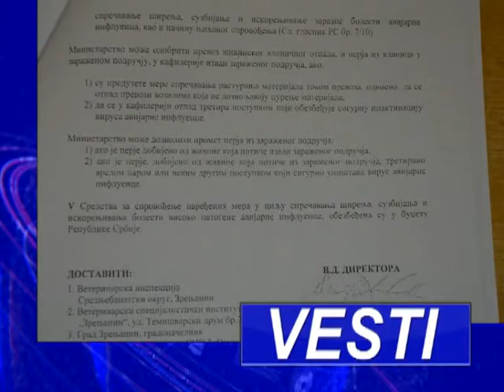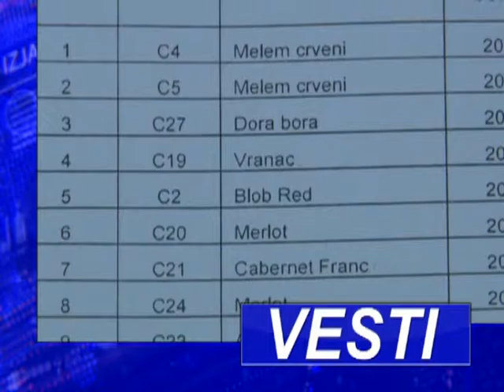VESTI U 18